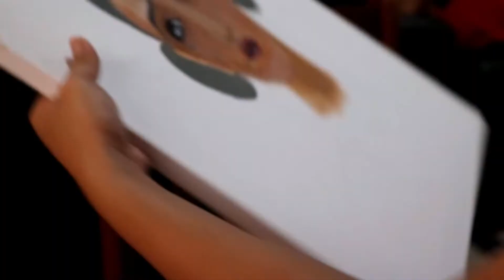cartoon girl painting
ngayon lang ako nag paint ng mukha, pang grade 6 pren! hahaha
I'll promise to do better one step at a time 😁